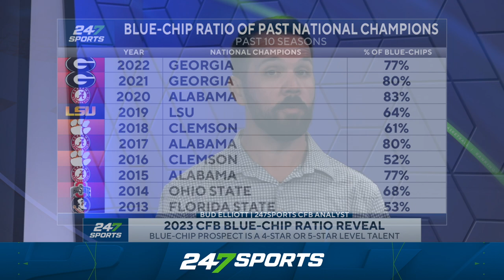16 Teams Who Can ACTUALLY Win a National Title Next Season 🏆👀 | Blue-Chip Ratio 2023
247Sports' Bud Elliott uses data to determine which college football teams can have enough talent to win the College Football National Title. He calls this annual study, the Blue-Chip Ratio.